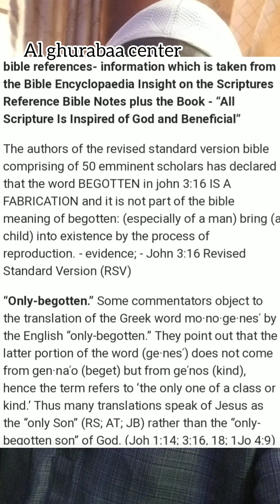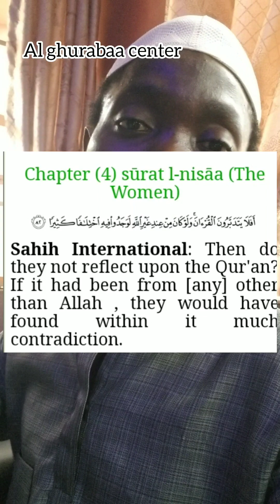FOLLOW THE RIGHT PERSON! JESUS IS NOT FOR YOU.